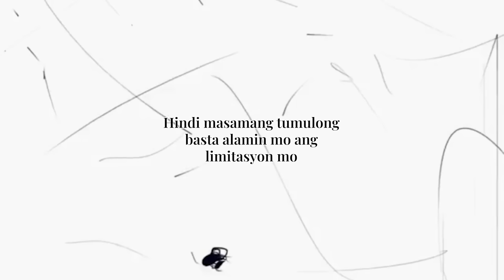Driver nagpanggap na amo, napahamak